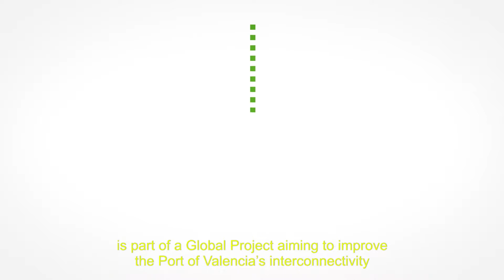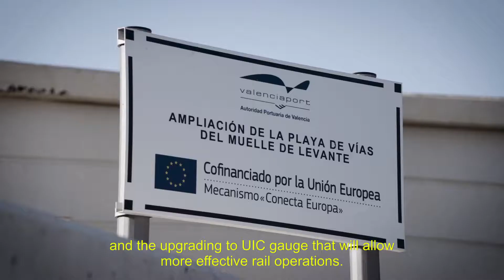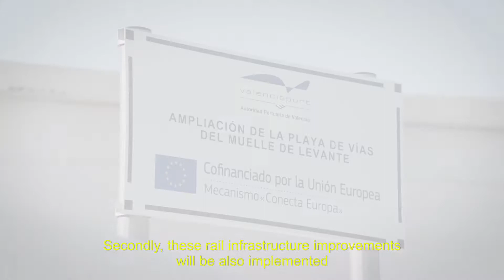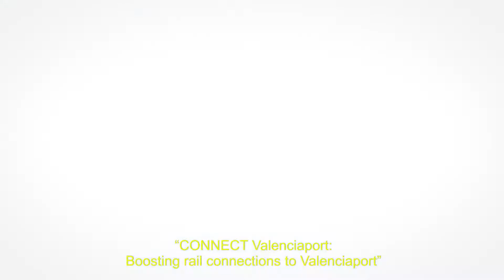CONNECT (Spanish & English Subtitles)